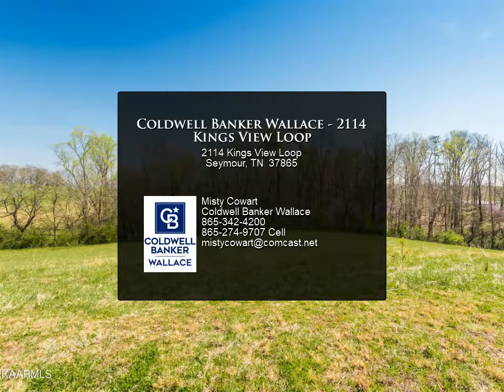Coldwell Banker Wallace - 2114 Kings View Loop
Build your dream home in desirable Seymour. Convenient location for commutes to Knoxville and Sevierville.

Misty Cowart
Coldwell Banker Wallace